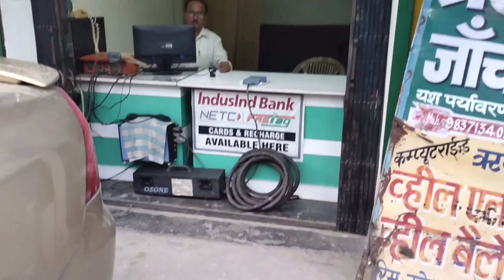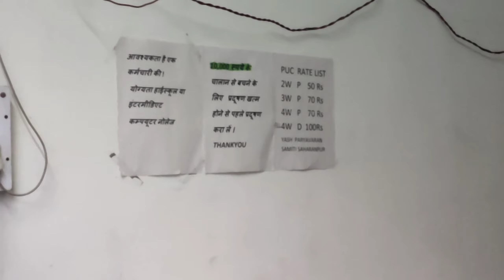PUV Certificate | ये करवालो वरना कत सकता है 💸1000 ka chalaan . 💯